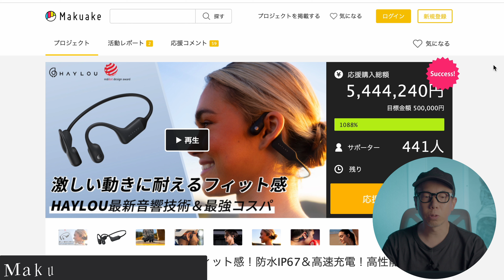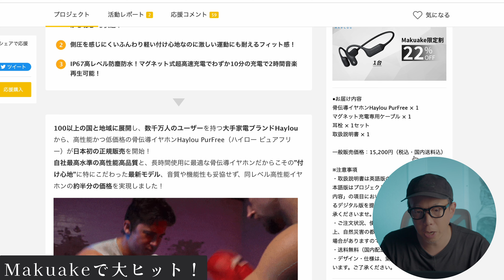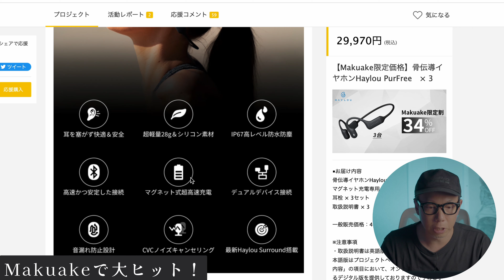【レビュー】骨伝導「Haylou PurFree」は日常にフィットする最高の「ながら」イヤホンだった！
▼【新旧比較】Ulanzi新製品「Cap GripⅡ」が大幅進化「写真だけでなく動画撮影にもオススメ！」

▼GoPro新製品「Volta」で実現するVLOG最強装備「クリエイターエディション」を徹底解説！

・Lumix GH6：
・ジンバルMOZA Aircross3：
【室内撮影】